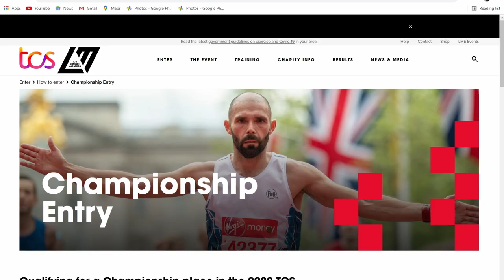I WILL RUN A SUB 2:30 MARATHON & DEADLIFT 200KG...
Is it possible to be physically able to run a sub 2:30 marathon whilst having the strength to deadlift 200kg (440 lbs)? It is my goal to find out.
In this video, I explain what's next for me after the 2:39:27 marathon (Marathon De Paris 2021) and the approach I'm taking to achieve something I've never seen anyone else do before.

I'll try my best to reply to most messages.

I'm a sub 2:40:00 marathoner with interests in all disciplines of functional fitness, martial arts and holistically strengthening the mind to improve physical performance.
I will be running the 2022 London Marathon on 2nd October.